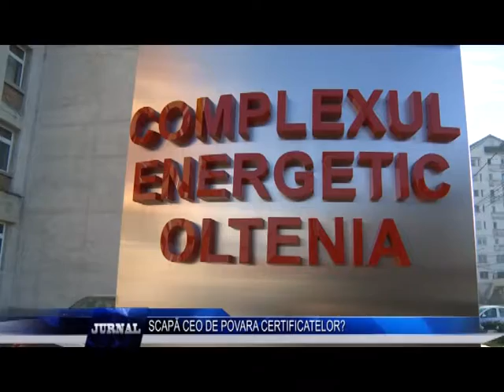SCAPA CEO DE POVARA CERTIFICATELOR